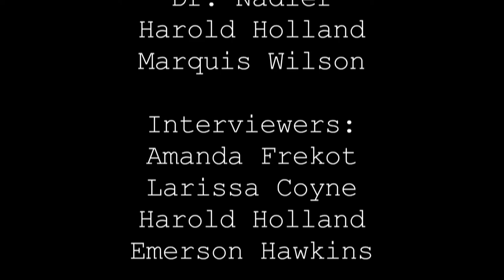Ursinus Digital Filmmaking 2013 documentary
Photobomb-laden documentary for Digital Filmmaking, Fall 2013 Ursinus College.